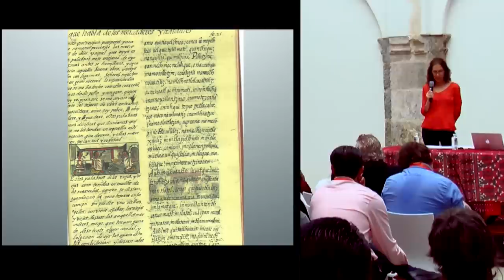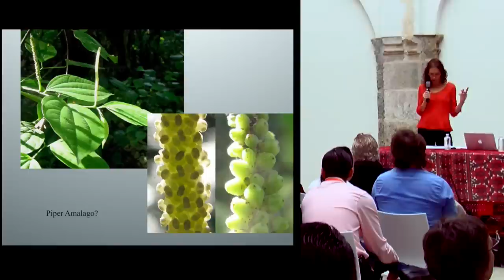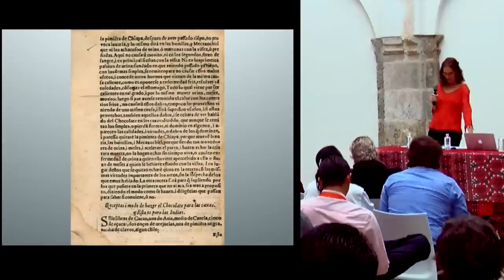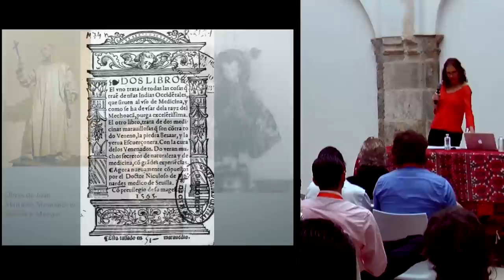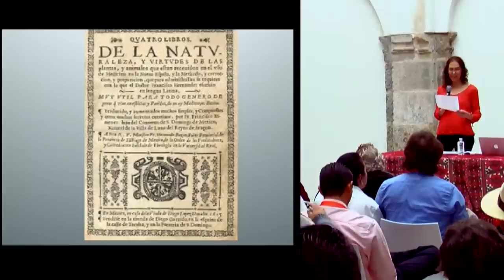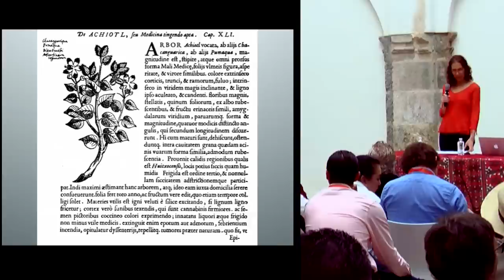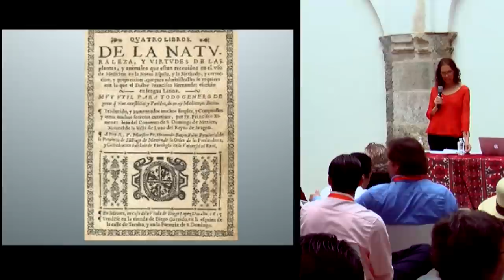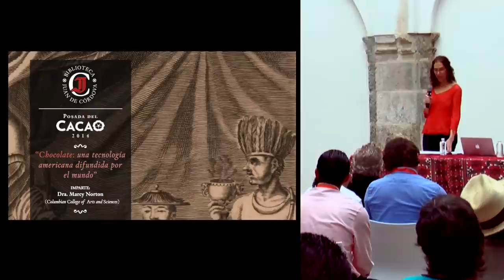"Chocolate: una tecnología americana difundida por el mundo"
Primera conferencia presentada por Marcy Norton (Columbian College of Arts and Sciences) en el marco de la Posada del Cacao 2014, el 14 de diciembre de 2014.  Evento patrocinado por la Fundación Alfredo Harp Helú Oaxaca, A.C., la Biblioteca de Investigación Juan de Córdova y Chocolate Mayordomo.

Pedimos una disculpa por la calidad del audio empezando en el minuto 39:40, por una falla técnica no se pudo mejorar.